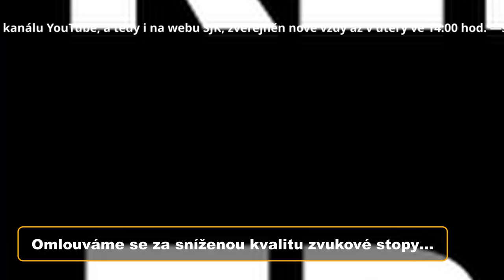Otázky - Michaela Kuklová - Show Jana Krause 30. 9. 2020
Hosté: Herečka Michaela Kuklová, moderátor Vojtěch Bernatský a playmate Karolína Huvarová.
Milí diváci, obvyklý seznam videí se záznamy vystoupení jednotlivých hostů bude na kanálu YouTube, a tedy i na webu showjanakrause.cz, zveřejněn vždy až v úterý ve 14:00 hod. —sjk—

👉 PODPOŘTE EMILA! 😉